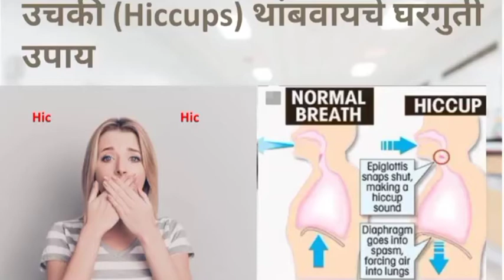उचकी (Hiccups) थांबवायचे घरगुती उपाय